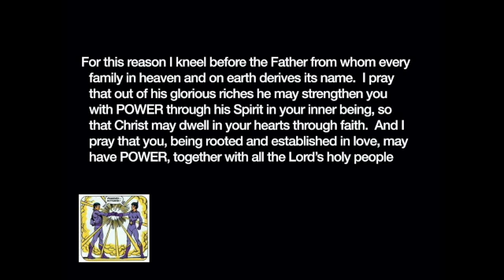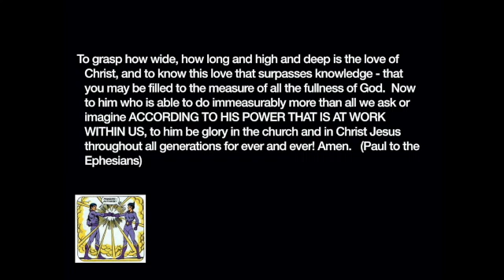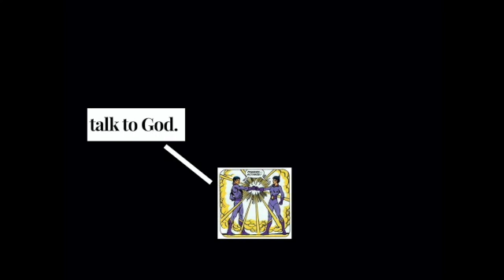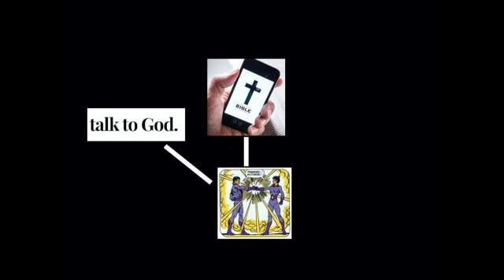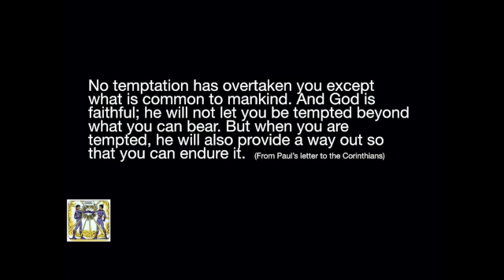ACTIVATE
Michelle speaks on how to ACTIVATE the power of faith